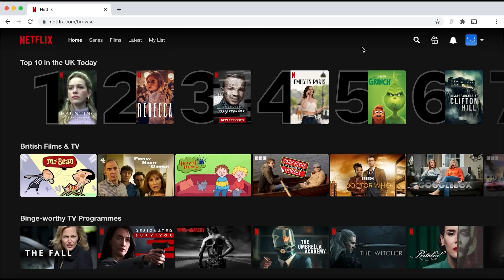[타르코프] 단 한판만에 무려 700만원짜리 이번 시즌 역대급 잭팟을 터트렸습니다.. 이것이 타르코프 // Escape From Tarkov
오늘은 스트리트 유케브 플레이입니다
잭팟을 터트리는 방법

이것이 타르코프

오후 10시 이후부터 시작합니다.
감사합니다